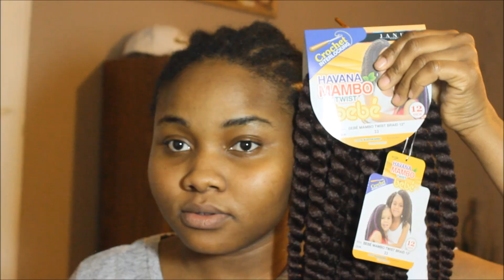How To Crochet Braids with Havana Mambo Twist BOB length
How To Crochet Braids with Havana Mambo Twist BOB length how I achieved my bob style ombre Havana Mambo crochet twists
two styles in one, unravel the twists for a beautiful twist out look.

please thumbs up this video if you find it helpful!